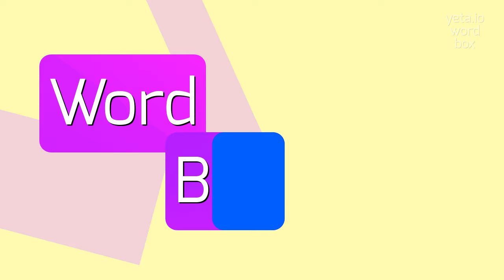How to say "nonunitarian"! (High Quality Voices)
Watch in this video how to say and pronounce "nonunitarian"!